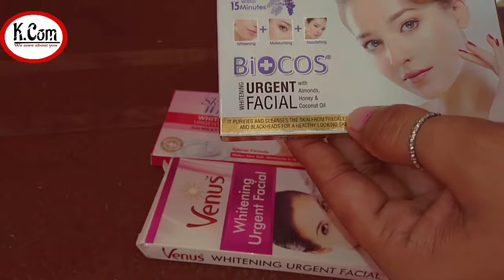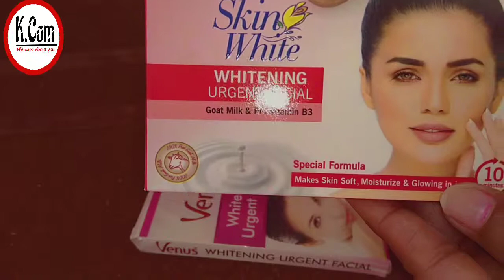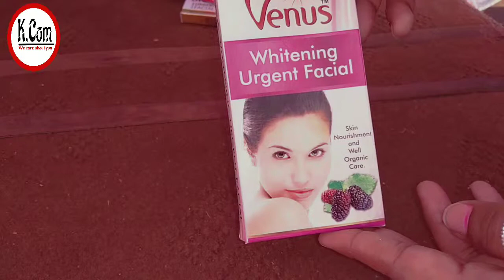BIOCOS WHITENING URGENT FACIAL /SKIN WHITE URGENT FACIAL /VENUS WHITENING FACIAL REVIEW live results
Hello friends
Iam kanwal
Today iam shearing with you whitening Urgent facial
I have pick 3 brands whitening facial
1-Biocos whitening urgent facial
2-skin white whitening urgent facial
3-venus whitening urgent facial
Take small amount of biocos urgent facial /skin white urgent facial/venus whitening urgent facial onto your finger & apply on your face & massag with sof hands ND then leave the mixture on your face until, 10_20 mints.
ND then wash you face ND got beautiful white skin...

Also try my best remedies...

Fair and lovly face pack

Cinnamon mask for acne/ pimples

How to get rid off pimpels
kanwal's.Com#